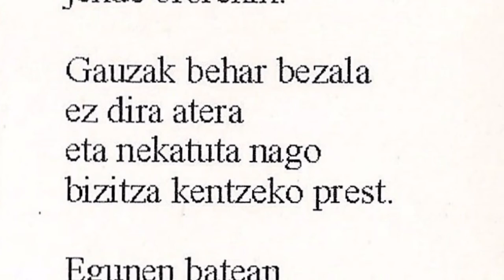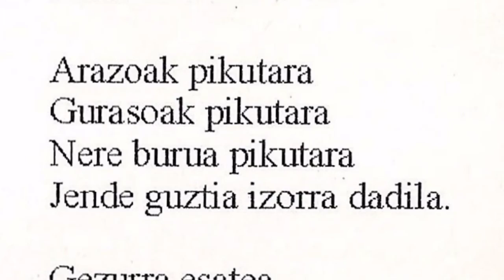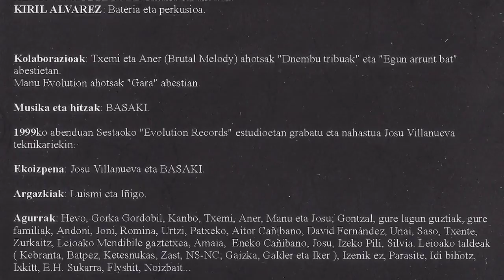BASAKI - Norabiderik gabe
Leioako laukotearen lehenengo lana daukagu hemen. 1999 urtean grabatu zuten 6 abestiz osaturiko maketa, Sestaoko Evolution Records-en, Josu Villanueva teknikari lanak eginez. Taldea garai haietan osatzen zuten Iker Herrero (kitarra eta ahots nagusia), Natxo Velez (baxua eta ahotsak), Alfonso Rodriguez (kitarra eta ahotsak) eta Kiril Alvarez (bateria eta perkusioa).